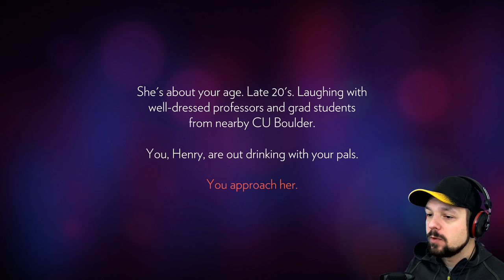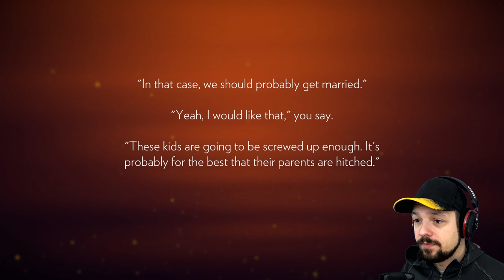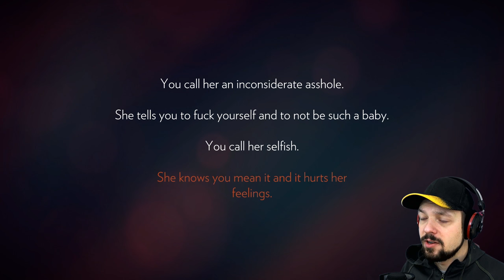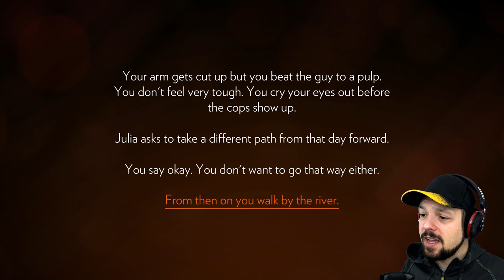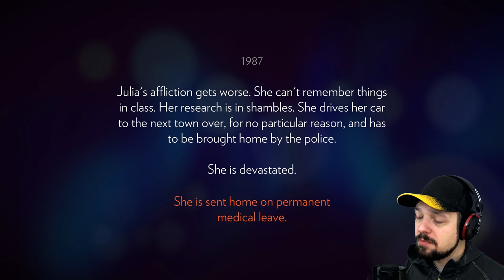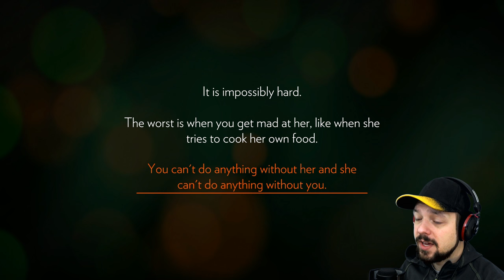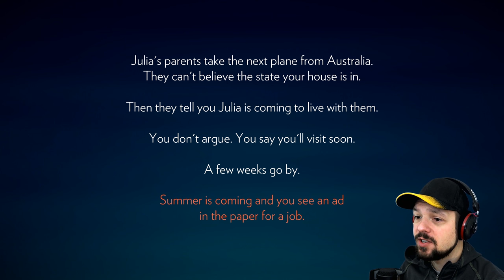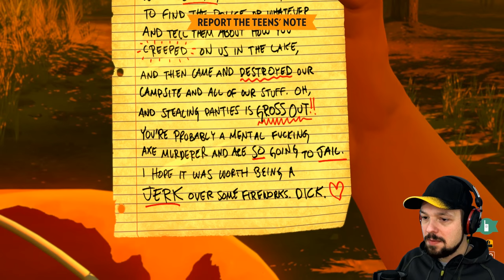Firewatch Gameplay - Ep 3 - PROBLEM BEAR?! - Let's Play Firewatch (Firewatch Full Gameplay)